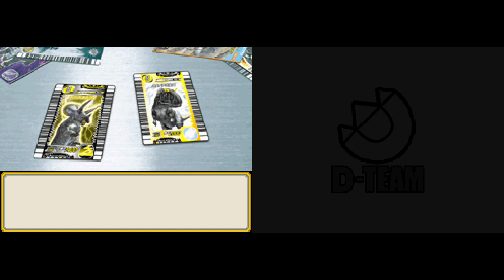Dinosaur King - Part 1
If you didn't know Dinosaur King had a game, this is an extremely nostalgic game for me, idk if I'll continue it's pretty boring (still much much much much much much much much much much much much much much much much much much much less boring than Puyo Puyo Chronicle)